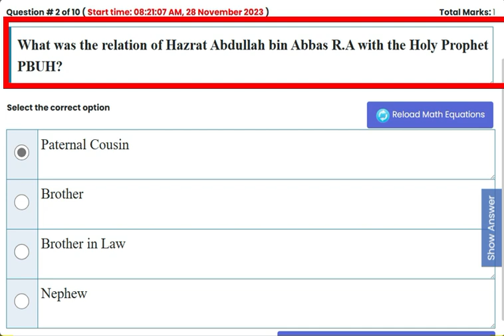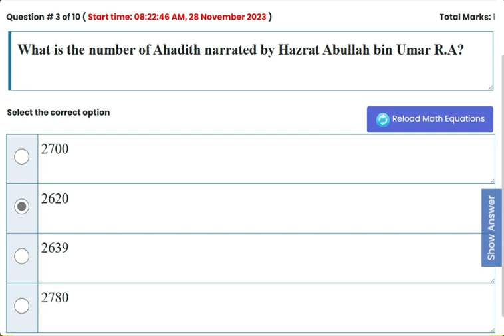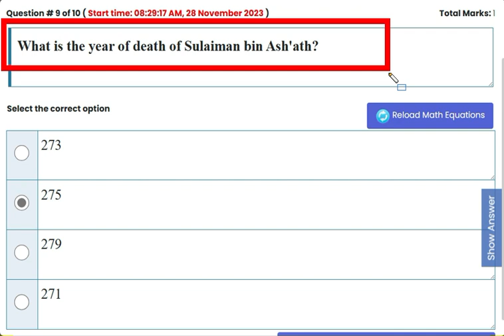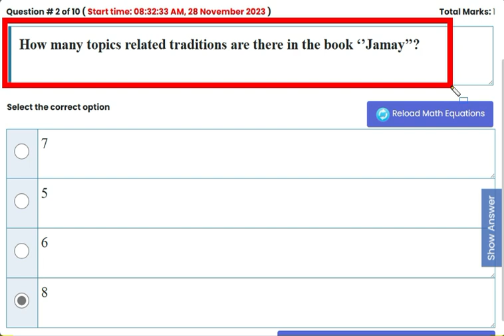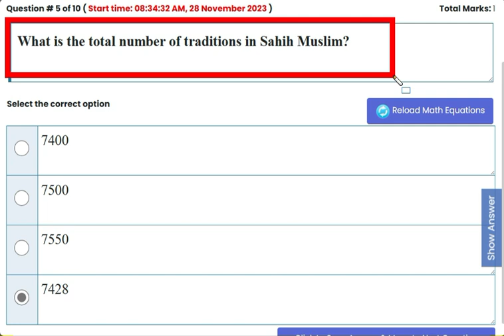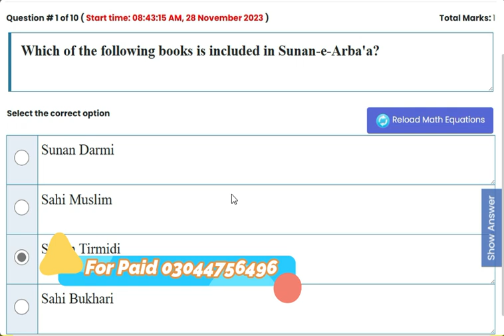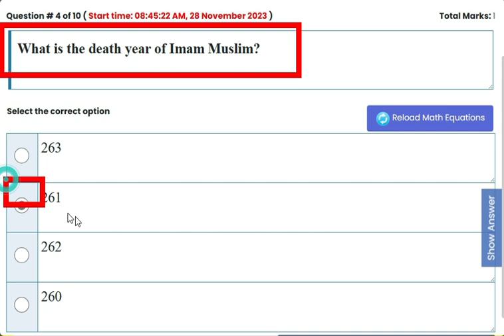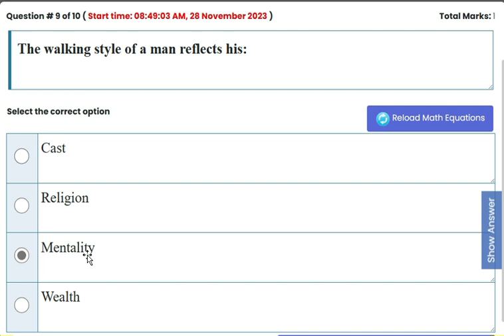Isl202 quiz 2 2023 || isl202 quiz 2 solution 2023 | isl202 quiz 2 Fall 2023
Isl202 quiz 2 2023 || isl202 quiz 2 || isl202 quiz 2 solution 2023 | isl202 quiz 2 Fall 2023

In this video, I provide you a isl202 quiz 2 spring 2023 solution on the final term preparation of isl202 , in which Short Questions and IMportant MCQS are Highlighted and discussed. This Video will help you to prepare for the Final term of isl202 easily because these are short and time-saving lectures.

_______/ Video Topic \_______
isl202quiz2spring 2023
math100assignmentsolution 2023
isl202  quiz 2 spring 2023,
isl202 quiz 2 fall 2023,
isl202quiz2solution,
isl202 quiz 2 solution 2023,
isl202  quiz 2 2023,
isl202  quiz 2023,
isl202 quiz,
isl202 solved quiz 2 2023,
isl202 Quiz 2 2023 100% Right Solved||isl202 quiz 1 Full Solution,